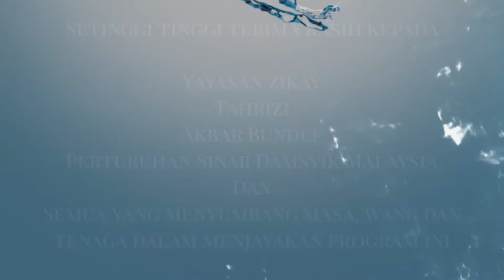9. TAPAK KAKIKU BERADA DI ATAS TENGKUK SETIAP WALI.... Syeikh Abdul Qadir Al-Jailani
Pembetulan
minit 5:37 umatku... betul: umatmu

Terima kasih kerana mendengar.

Berpandukan kitab Qalaid al-Jawahir karangan Imam Muhammad bin Yahya al-Tadafi رضي الله عنه .